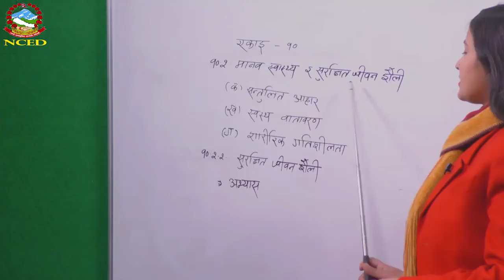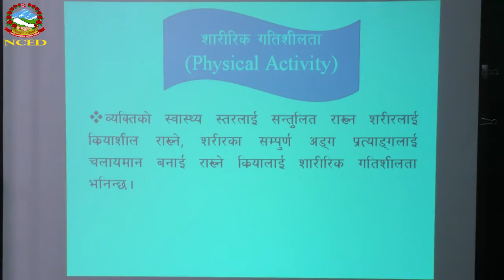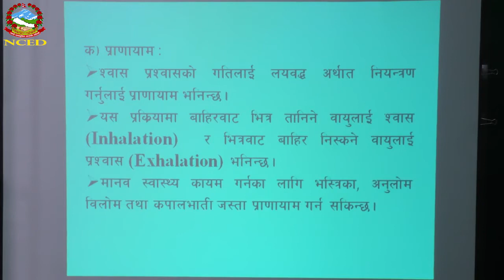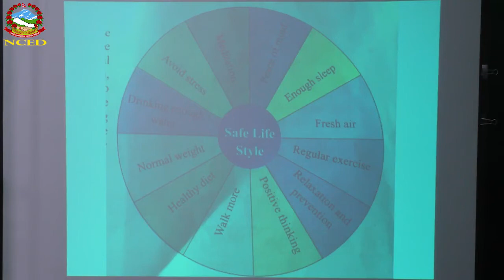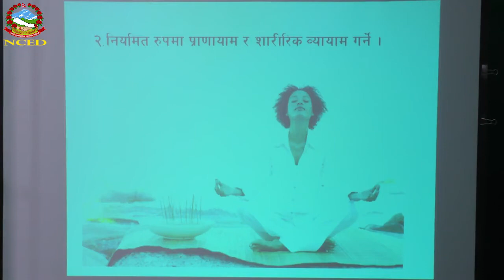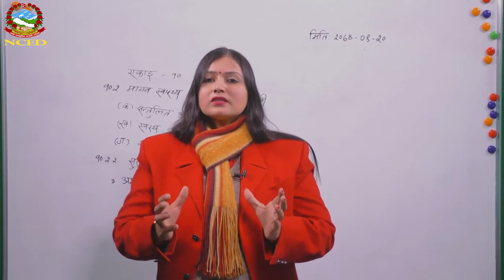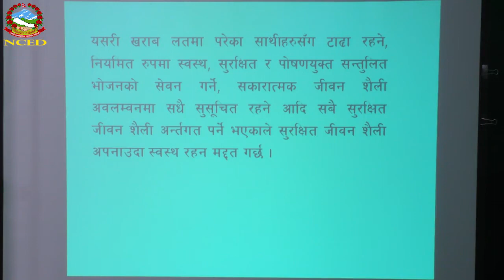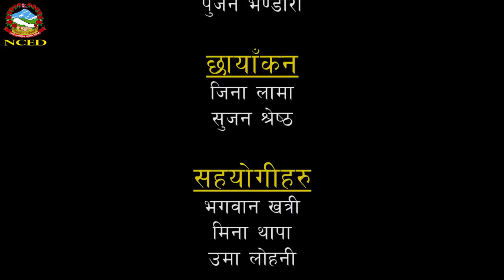मानव स्वस्थ्य र सुरक्षित जीवनशैली IIकक्षा १० : स्वास्थ्य, जनसङ्ख्या तथा वातावरण शिक्षा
माध्यमिक तह कक्षा १० को अन्तिम परीक्षालाई लक्षित गरी शैक्षिक जनशक्ति विकास केन्द्र,सानोठिमी भक्तपुर द्वारा तयार गरिएका प्रत्यक्ष शिक्षणमा आधारित श्रब्य दृष्य पाठहरू (भर्चुअल शिक्षण) को प्रस्तुति
शैक्षिक जनशक्ति विकास केन्द्र
Place of Publication: सानोठिमी, भक्तपुर

This video is related to class 10 student in Nepal, Please share and help them for see video develop good knowledge. And also important material for us so that see full video for health knowledge.
This video is only for student help and awareness not any economic benefits.